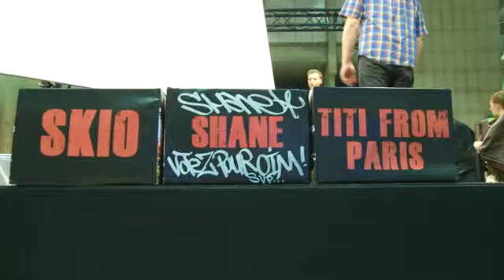Artbattles Forum des Halles 29 avril 2011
Arts Affaires organise la tournée 2011 d'Artbattles. C'est au Forum des Halles qu'Artbattles a posé en premier lieu ses valises fin avril.

Du mercredi 27 avril au samedi 7 mai, les artistes américains d'Artbattles, Andre Trenier, Max Neutra et Michael Pukac lanceront des défis artistiques aux artistes français Shane, Skio and Titi from Paris sélectionnés lors de la battle de préselection du 27 avril.

Les battles se déroulent en public sur la scène de la Place Carrée du Forum. Elles sont animées par le décapant maitre de cérémonie New Yorkais Illspokin, accompagné des équipes de la radio partenaire, Radio FG (1 animateur et 4 DJ résidents). Le public désigne les artistes gagnants par vote à main levée.

Le défi artistique est l'opportunité pour le Forum des Halles de créer un événement fortement convivial et participatif, dont les valeurs de partage, de diversité et de créativité sont en osmose avec celles du centre.

A chaque battle, un thème en résonance avec le Forum:
Vendredi 29 avril de 16h30 à 19h00 : « Forum des Halles »
DJ : Michael Kaiser